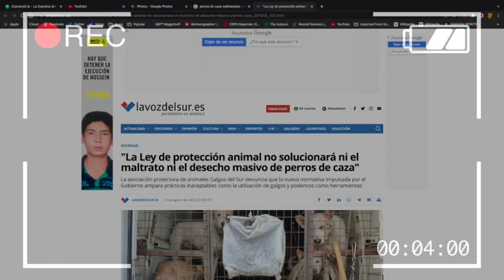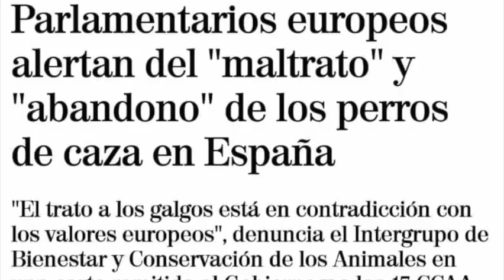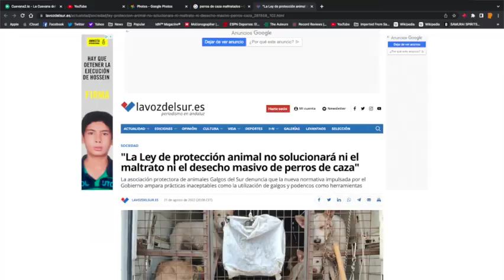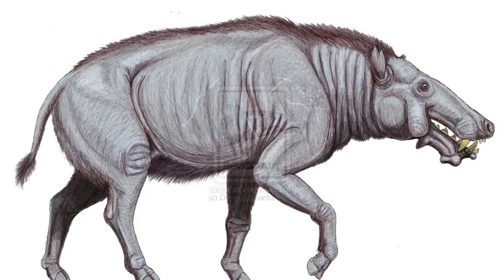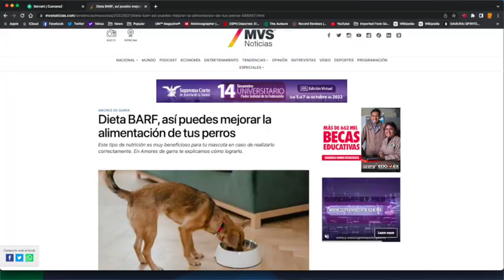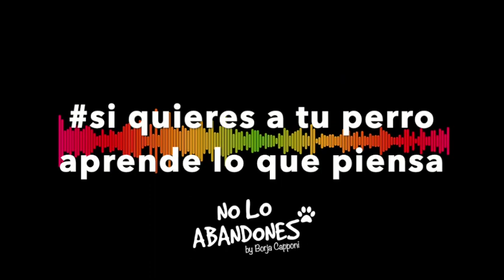MI OPINIÓN SOBRE LA CAZA. Respondiendo a las críticas.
Tras el vídeo que hice sobre la Ley de Protección Animal y la polémica con los cazadores, he grabado este vídeo para dejar clara mi opinión sobre la caza y dar respuesta a las críticas del anterior video.

Cazadores, adiestradores, o sea la persona que sea: Los que lo hacéis bien, fenomenal; me quejo y denuncio a los que tratan mal a sus perros, que son muchos más de los que deberían ser...

En resumen os avanzo que el objetivo es acabar con el maltrato animal, en general, y de los perros en particular.